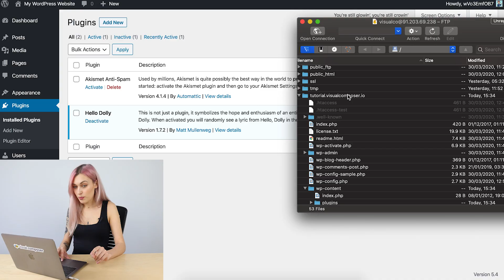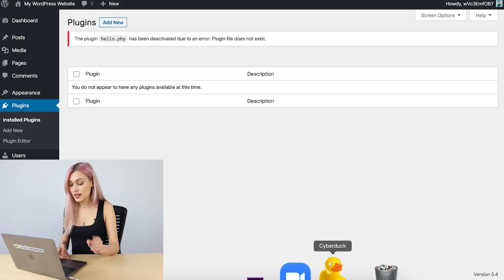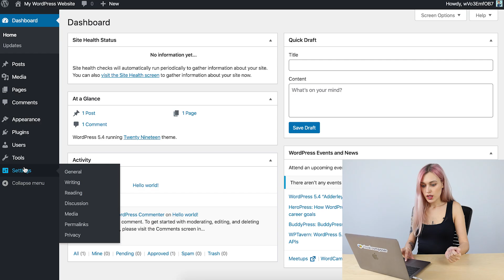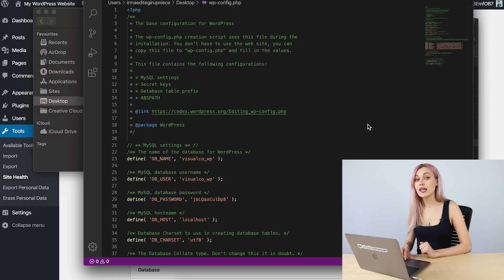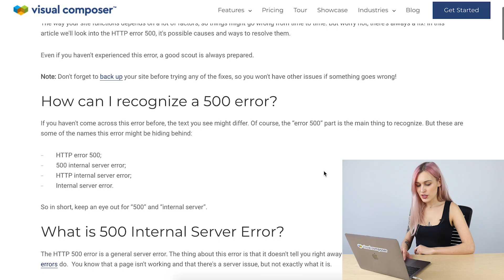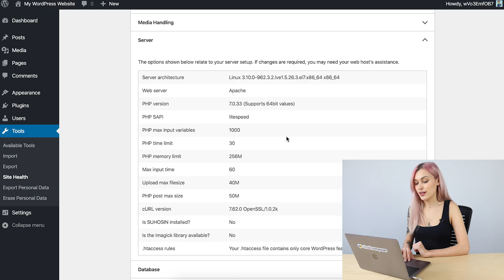How to Fix 500 Internal Server Error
In this video, I'll walk you through the possible causes and fixes for the 500 Internal Server Error.
It's not a good feeling when you get that dreaded 500 Internal Server Error message in Google Chrome. You might be tempted to just ignore the problem and hope it goes away on its own but there are some steps you can take to fix the issue yourself! In this video, I'll walk you through the possible causes and fixes for the 500 Internal Server Error for a WordPress website.

0:00 Intro
0:30 What is the 500 internal server error
1:22 Refresh
1:32 WordPress plugins
3:28 Corrupted .httaccess file
4:26 Exceeded PHP memory limit
7:01 Support